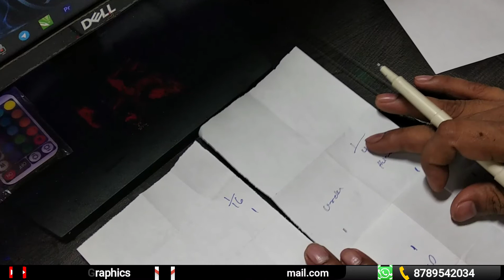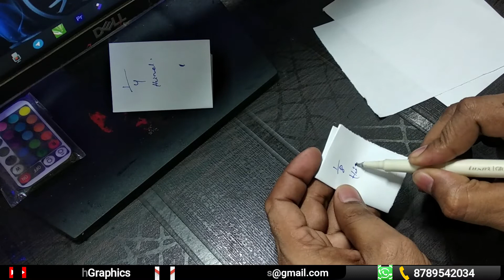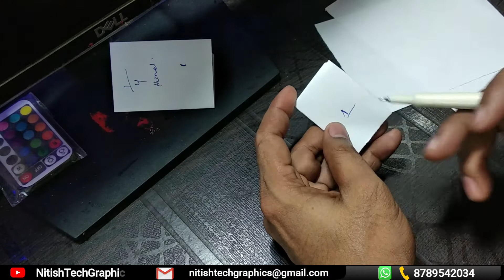how to make a dummy book | how to make book farma dummy | making a book dummy to remember